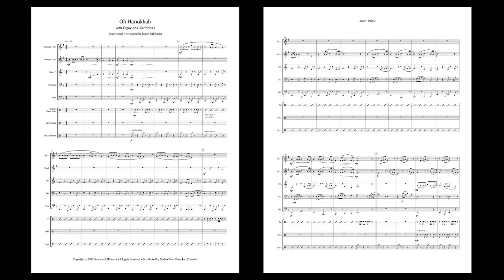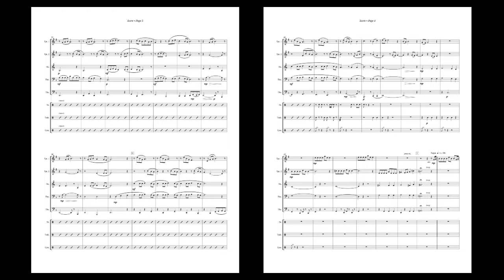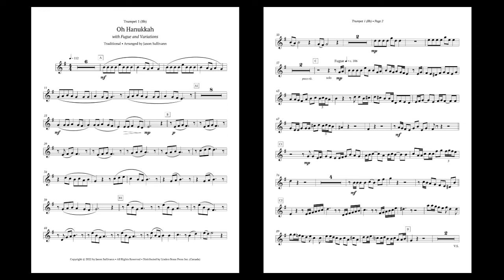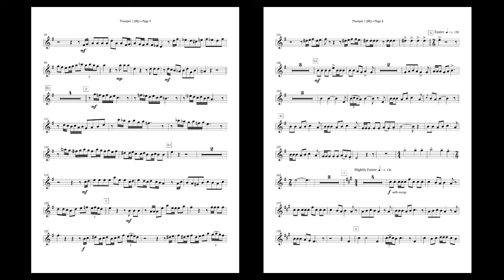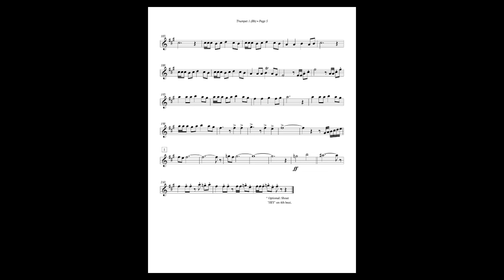Oh Hanukkah with Fugue and Variations for Brass Quintet and Percussion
Oh Hanukkah with Fugue and Variations

Brass Quintet and Percussion
(Medium Hand Drum, Tambourine, Small Cymbals)

Jason Sullivann (2022)

Could this be the coolest Oh Hanukkah brass quintet arrangement ever? It will require some rehearsal, and is probably best performed by pro-level ensembles, or established amateur groups that don't mind a challenge.